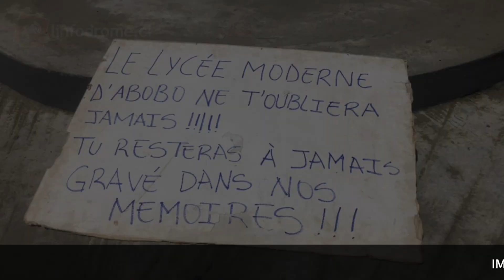Décès du premier ministre Hamed Bakayoko, les élèves assiègent la mairie d'abobo